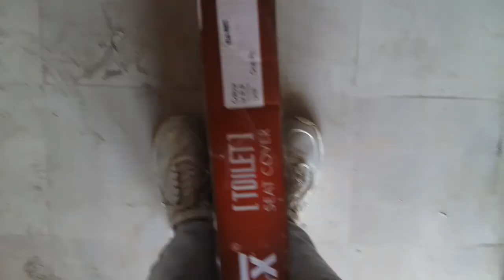white western toilet seat cover install,change and repair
white western toilet seat cover change and repair